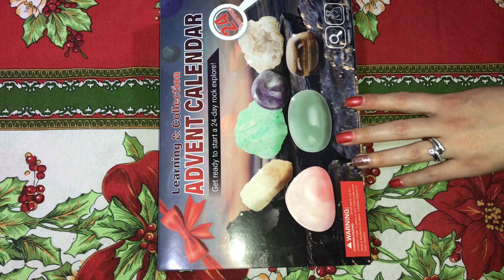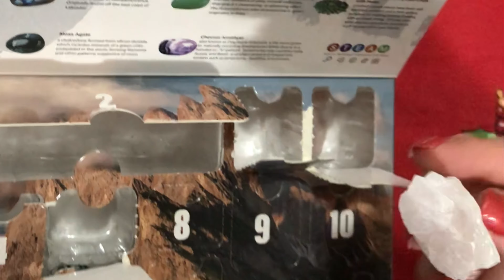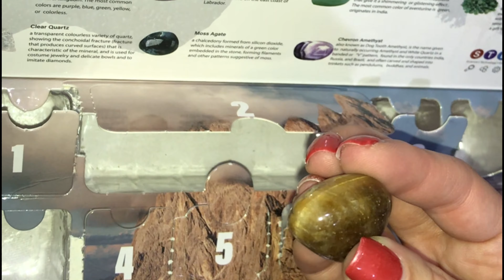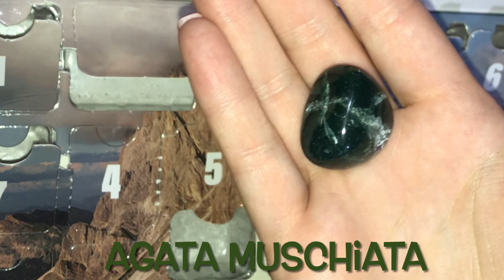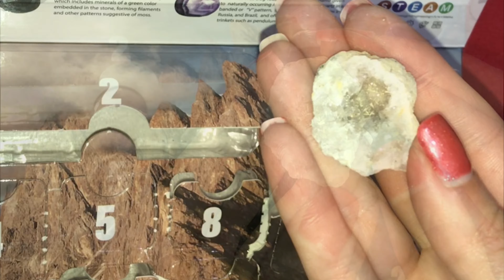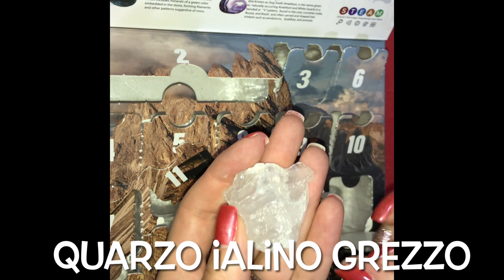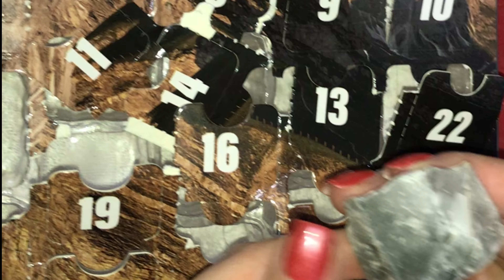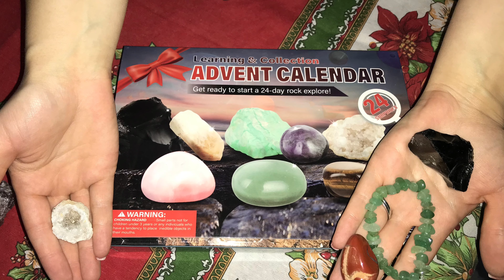Speciale 20k iscritti - Calendario dell'avvento con minerali e rocce | Unboxing di scienze |Geologia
😊Ciao ragazzi! Benvenuti o bentornati sul mio canale!

Questo è un video speciale per festeggiare il traguardo dei 20mila iscritti!
Un video per ringraziare tutti voi!

Vediamo insieme cosa contiene questo calendario dell'avvento di geologia! Un calendario dell'avvento di scienze!

Minerali e rocce... quarzo, ossidiana, ametista, agata, tormalina...

Lasciate un commento per suggerirmi altri calendari o kit da acquistare e fatemi sapere se vi piace l'idea di video unboxing riguardanti la scuola e la scienza!

Buona visione!